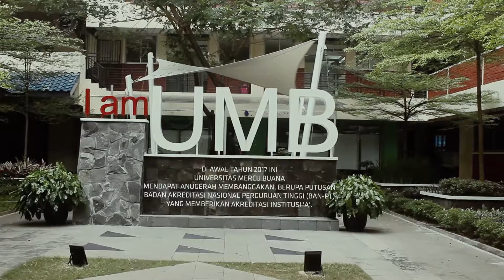Ahmad Rifki 42315010098